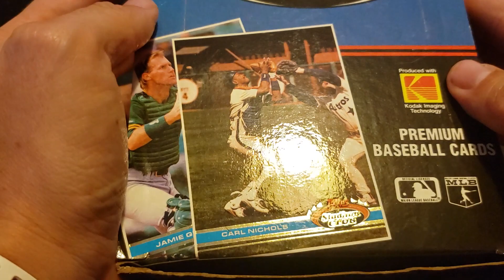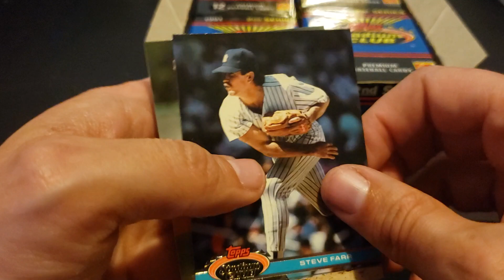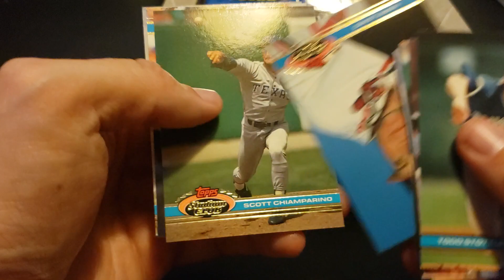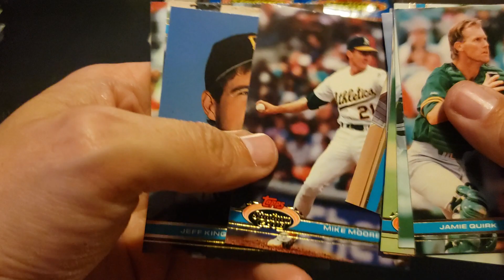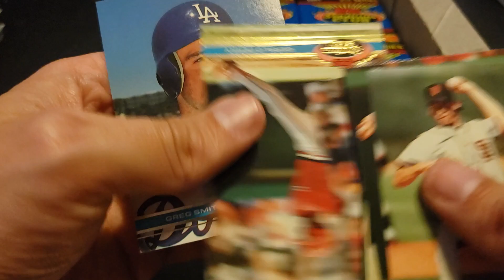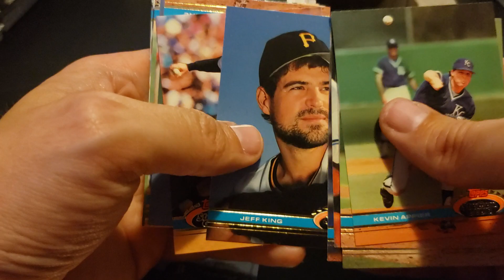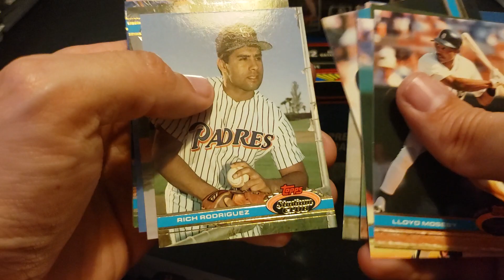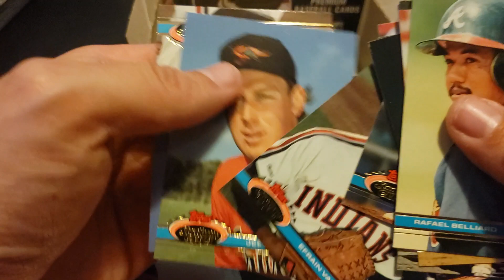Throwback Thursday 1991 Topps Stadium Club Series 2 | Bagwell & Mo RC's?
1991 Topps Stadium Club Baseball Throwback Thursday rip. Did we hit the Jeff Bagwell or Mo Vaugh Rookie Card? If so, how many did we hit? What did I pull out of the first pack from the box. Could it be possible to pull Mo and Bagwell rookies in the same pack? Again I appreciate you all watching but most of all your continued support.

!Mo

Mo Vaughn Mo Vaughn My Lawn!